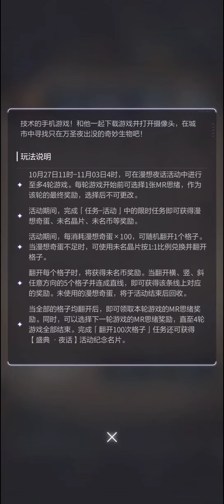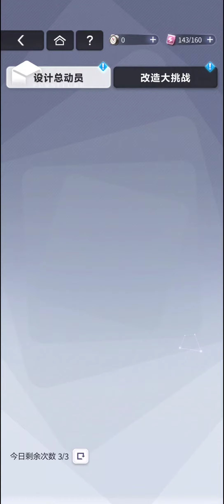未定事件簿 万圣节活动开始